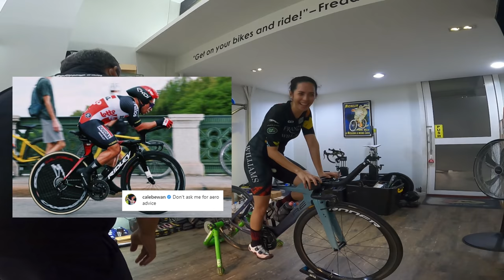This Professional Bike Fitter Will Help You Reach Your Cycling Goals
Professional Bike Fit by One of the Best Bike Fitters in the World (IBFI Level 4 Pro Bike Fitter) | Biomechanical Tuning or simply Bike Fit of My Dare Tri Bike - Episode 3 of 3.

What is Biomechanics? Biomechanics can be defined as the scientific discipline applied to the study of the physical interaction between living entities and the physical environment

Therefore, the biomechanics applied to cycling and bike fitting is that part of the biomechanical scientific discipline applied to the study of human interaction (cyclist) with the mechanical element, the bicycle.

Biomechanics is applied to bikes to improve the rider's interaction with the bike. In short, bike fitting.

About Mr. Frederick Martin Ilagan, IBFI Level 4 Pro Bike Fitter:

He's 1 of the 10 Steve Hogg Approved/Licensed Bike Fitter in the World. Steve Hogg is the Godfather of Bike Fitting. He's the only Professional Bike Fitter who has a LEVEL 4 Certification in the International Bike Fitting Institute: 1 of 10 in the world and only 1 in Asia.

Before you get an IBFI Level 4 Pro / Clinical Bike Fitter, there's a required 2,400 Bike Fit Experience but before he was certified, he already has 7,000 Bike Fit Experience. As of this year, he now has 10,000+ Bike Fit Experience in a span of 10 years in the industry.

Get to know him more on my previous vlog and watch until the end of the vlog to know how long was our Bike Fitting Session and what's my inertial measurement statistics after the Bike Fit.

This is the Part 3 of 3 of DARE TSRF Bike Fit.

Bike Fit Clinics:
- San Pablo City Laguna, Nuvali Sta Rosa  Laguna, Banawe, Quezon City, San Juan green hills, SM Mall of Asia, Commerce Center Alabang, and San Antonio Village Makati

Bike Fit Rates:
PHP10,000 - San Pablo City Laguna Clinic
PHP11,500 - Nuvali Sta Rosa Laguna | Tanauan, Batangas | Lipa City Batangas
PHP13,000 - Alabang, Muntinlupa | Makati city | Quezon City |  San Juan Green Hills
PHP18,000 - Home Service Bike fit anywhere in Calabarzon and Metro Manila

Bike Fitter's Note regarding rates:
- The difference in rates on the locations is due to travel costs and the percentage of our partner shops from our bike fits.
- What you are availing is a highly detailed full comprehensive professional bike fit service that also comes with pelvic alignment, flexibility, and mobility restoration session wherein we will work on making sure that your body is more balanced, flexible, and symmetrical before making your pedal on the bicycle.
- Yes we are expensive because we are very confident that with our Bike fitting experience and protocols that only we are doing in Asia we can assure you of becoming more comfortable, powerful, and efficient on the bicycle

For more details about:
- SCHEDULING A BIKE FITTING APPOINTMENT
- BIKE FIT INCLUSIONS
- TOTAL LIST OF CERTIFICATIONS
- BIO RACER TUNING, BIKE SIZING RATES & PACKAGES (To those who don't have a bike and want to make sure they are buying the right size & bike)

🏷️Thinkrider Smart Trainer [UP TO 7K OFF]
- Thinkrider X7: ELOIZA-X7-SAVE7K
- Thinkrider X5: ELOIZA-X5-SAVE5K
- Thinkrider A1: ELOIZA-A1-SAVE1K

Why would you do it? I have no idea. But thank you in advance from the bottom of my heart ❤